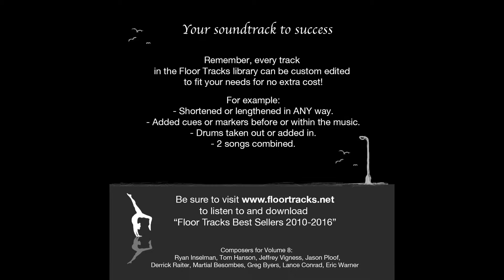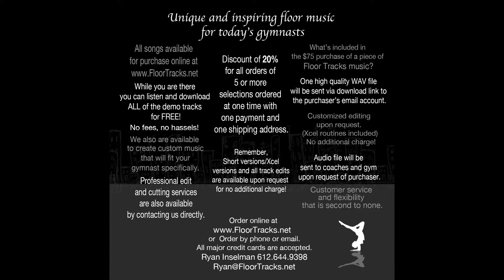Vol. 8 - 3. Get Em Up VIOLIN REMIX 1:30 - (Gymnastics floor music)